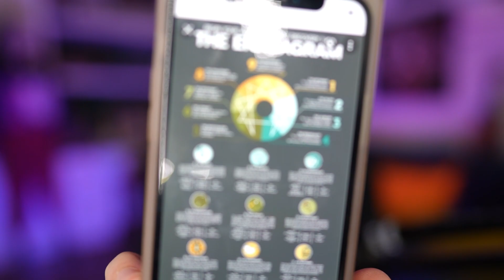Colleen Is All Alone - RELAX #31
This week, Colleen flies solo while Erik is off at work. She answers some of your burning questions about breaking weird Laws, Religion, and Ghosts!

The episodes come out at 2 am PST every Wednesday on audio streaming platforms and will be released on YouTube within 48 hours of the episode launch.